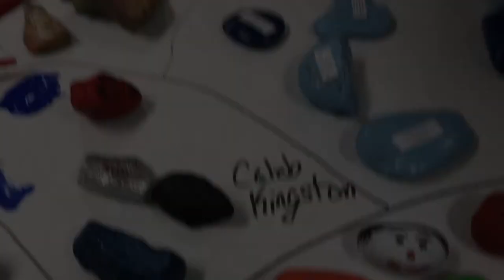Hobbs High Students Paint Rocks to Hide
Hobbs High School Student Council members gathered to paint rocks to hide on the playgrounds of the elementary schools they once attended.